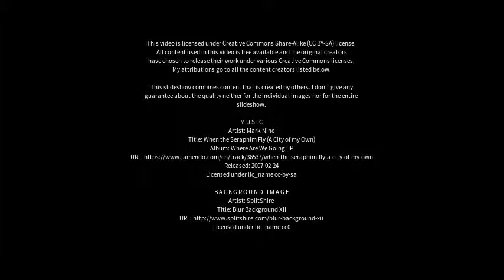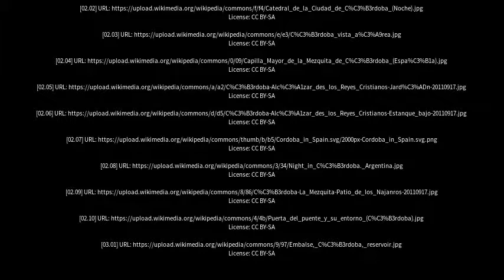Best places to visit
Best places to visit - Córdoba (Spain) Best places to visit - Slideshows from all over the world - City trips, nature pictures, etc.